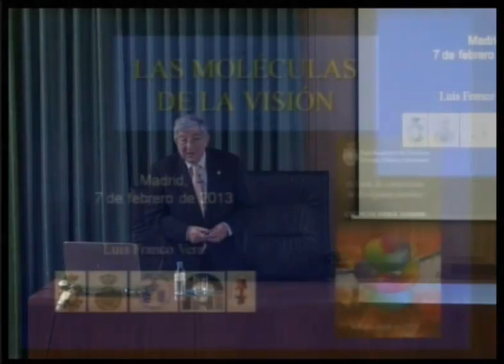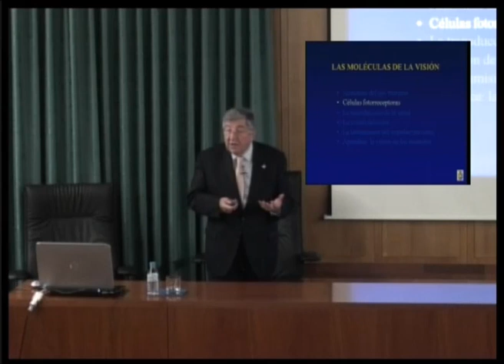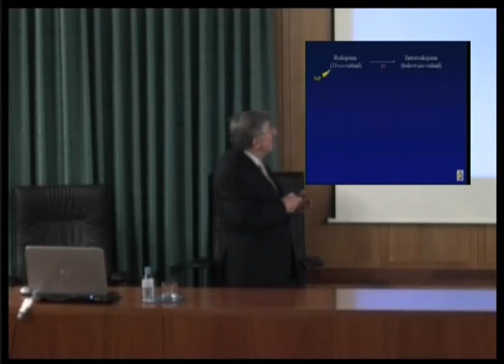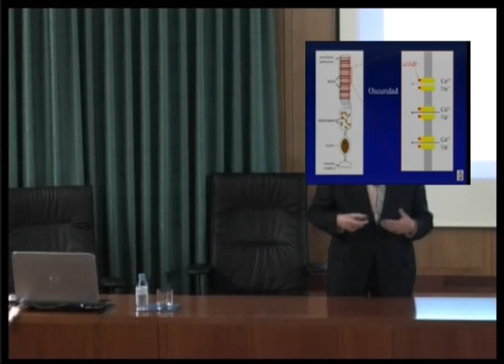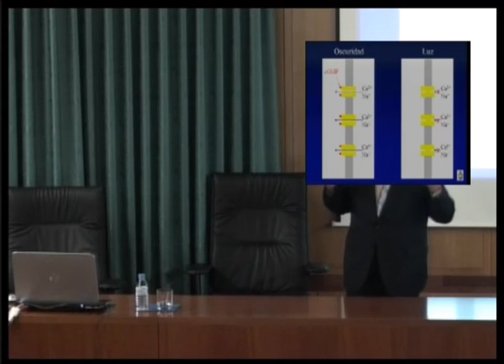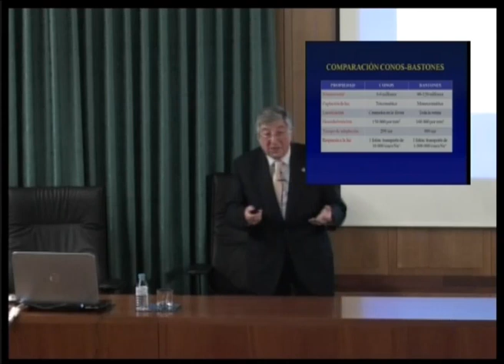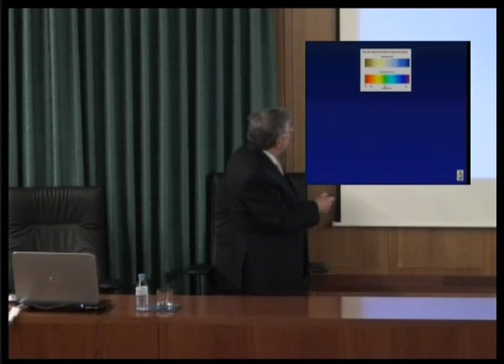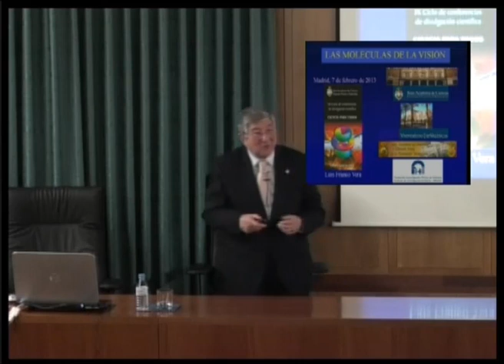Las moléculas de la visión....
Luis Franco Vera, 7 de Febrero de 2013.